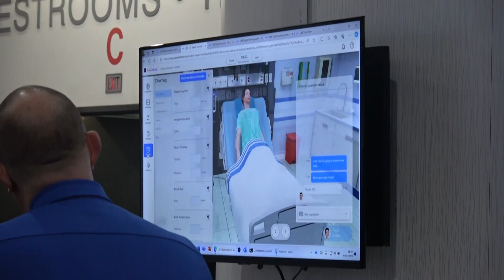The Latest CAE Healthcare Technologies at IMSH 2024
was on hand at IMSH 2024 to see the latest HealthcareSimulation technologies from @elevate-healthcare (which was recently acquired by Madison Industries).